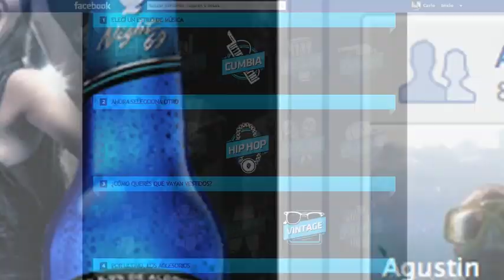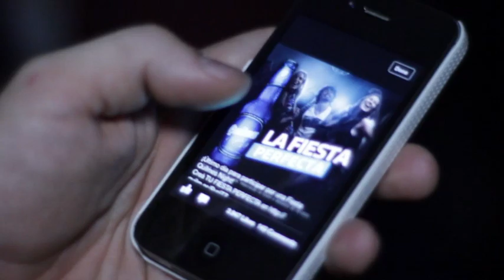Quilmes case study